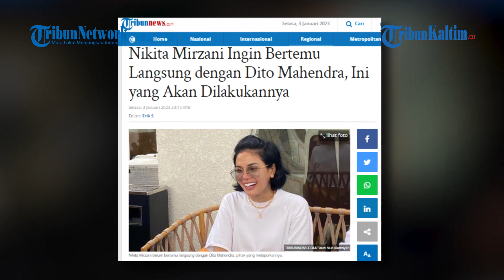Nikita Mirzani Ingin Bertemu Langsung dengan Dito Mahendra, Ini yang Akan Dilakukannya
Nikita Mirzani belum bertemu langsung dengan Dito Mahendra, pihak yang melaporkannya.
Nikita Mirzani mengatakan sangat ingin bertemu dengan Dito Mahendra.
"Masih , jangankan ke Dito ke Nindy Nindy nya ingin ketemu," ujarnya saat berada di Pengadilan Negeri Serang, Banten, Selasa (3/1/2023).
Nikita menyampaikan kepada Dito Mahendra, agar berani menemuinya.
Hal itu lantaran Dito Mahendra yang telah melaporkannya, hingga berurusan dengan aparat penegak hukum (APH) di Serang.
Diketahui, Nikita Mirzani terjerat kasus ITE dan pencemaran nama baik atas laporan Dito Mahendra.
Namun selama persidangan digelar, Dito Mahendra tidak pernah hadir.
Sehingga atas ketidakhadiran Dito sebagai saksi korban, majelis hakim memutuskan membebaskan Nikita Mirzani.(*)

Editor: FZ